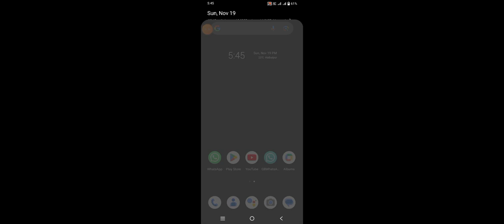Holidays at the Mall Shorts (S2 Episode 45)- Talking Tom#cartoon#kidsvideo Episode 2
Boo! You look like you've seen a ghost. kidding! Just

But you do look like you HAVEN'T seen this awesome compilation of the scariest (and funniest!) episodes of Talking Tom Shorts. Not yet, anyway.

Brought to you just in time for Halloween, this creepy cartoon collection is perfect to get you in the mood for some DRESSING UP, some TRICK OR TREATING, and some yummy HALLOWEEN CANDY!

Welcome to the channel! That way you won't miss a single episode of the Shorts, or any of the super cool trailers for my games. And, I mean, you wouldn't want to do that, right?!

l
Vamos ver mais brincadeiras do Talking Tom e os amigos!
Divirta-se com desenhos animados em 3D para crianças e bebês. Bem-vindo ao canal oficial no YouTube. Divirta-se com um ótimo entretenimento, incluindo desenhos animados, curtas e nossos favoritos do YouTube►https://
Talking Tom and his friends have the most amazing lives! They're rock stars. They're adventurers. They're teddy bear rescuers! This is a best episode compilation from Talking Tom Shorts and it's packed with fun and funny stories!
fun - there's going to be A LOT of it! Just follow the link
✩ SHORTS
Get ready for some craziness in my Shorts. These videos may be Short but the fun never ends!

Watch ALL Talking Tom ...
☆ ANIMATED SERIES

Watch all our adventures in our animated series, Talking Tom & Friends! You'll never guess what kind of awesome things we get up. We can do anything when we're together! Watch the Talking Tom...

✰ GAME TRAILERS

OH YEAH! I star in loads of games and we can do ANYTHING in them together! We can explore the Wild West in Talking Tom Gold Run, play basketball in My Talking Tom 2, fight the bad guys in Talking Tom Hero